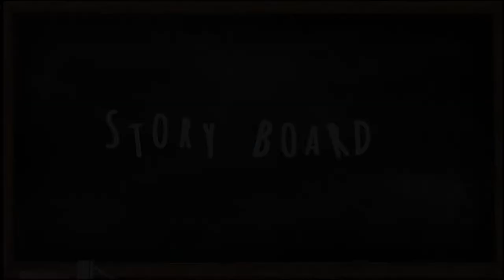The Incredible Theft || Agatha Christie || Rusteze Production || Story Board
Welcome to our 18th Story🌼
The Story is "THE INCREDIBLE THEFT" by "AGATHA CHIRSTIE"

Characters :

Narrator,                                       - Rej
Sir Jeorge & Charlil                    - Suman Adhikary
Lady Julia & Mrs. Macatta        - Neha Majumder
Hercule Poirot                             - Shuvam Ghosh
Mrs. Venderlyone                       - Piyali Adhikary
Leone                                           - Sreelekha Majumder
Regi                                              - Rishikesh Mondal
Lord Meifield                               - Anirban Moitra

Direction                -   Suman Adhikary

Sound, BGM,
Master mixing       -   Rej

Team
Management        -   Rishikesh Mondal

Poster Design       -    Rej

Our official E-mail I'd is -